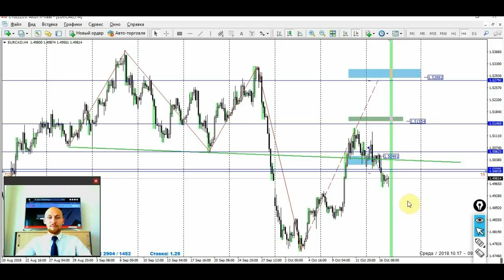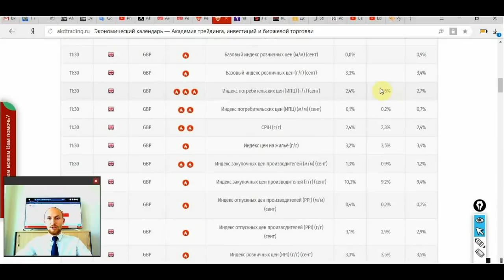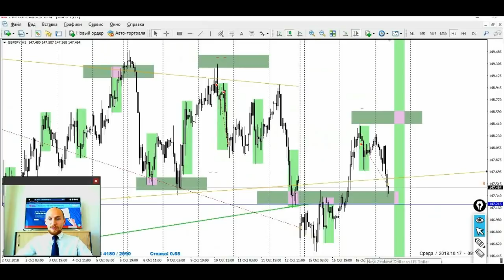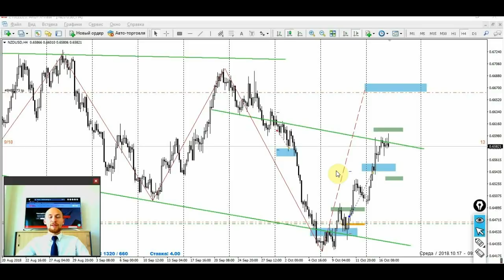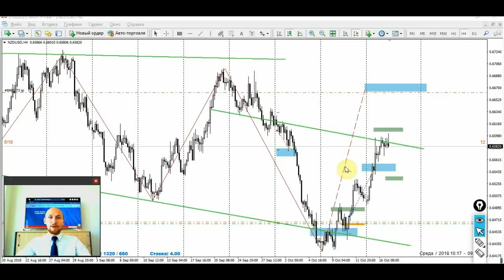Обзор текущих позиций. Продажа CAD/JPY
Представляю вашему вниманию обзор валютного и фондового рынков
Нагаев Никита Олегович - профессиональный трейдер и аналитик Академии Трейдинга и Инвестиций
Skype Никита Нагаев: currencyserf